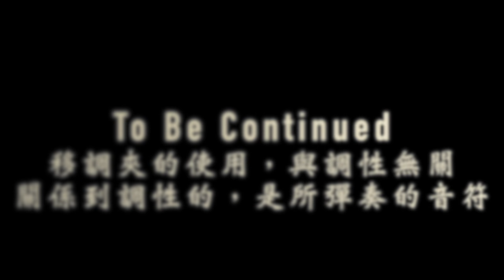董杰安教學【移調夾/調弦法】第三集-移調夾vs.調性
到底什麼調要夾第幾格？別再想這些沒營養的問題了！
讓我來告訴你，移調夾與調性之間的關係是什麼吧！
之後的篇幅，會陸續介紹移調夾在各個把位中常見的用法，敬請期待。

・Ethereum（ETH）
0x379ff99af3af0507486BfFdE9506917dFd9d7967